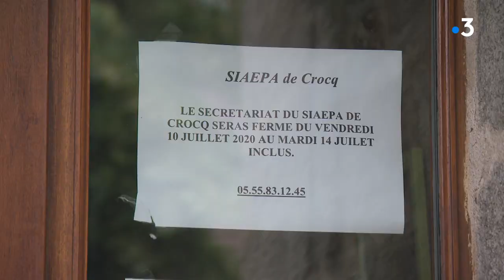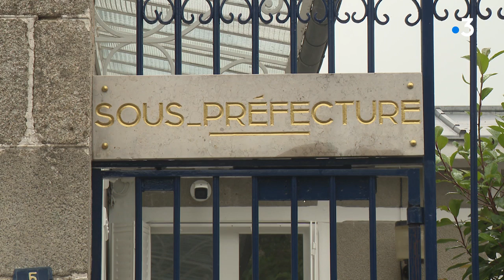4 millions et demi d'euros de dettes pour le syndicat des eaux de Crocq en Creuse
Le syndicat des eaux de la région de Crocq se trouve dans une situation financière catastrophique avec plusieurs millions d'€ de déficit. La raison : une gestion approximative de cette ressource qui dure depuis des années.
Intervenants : René Roulland Maire de Saint-Georges-Nigremont, Jean-Paul Welzer Maire de Saint-Agnant-près-Crocq, Marie-Françoise Ventenat
Maire de Mérinchal. Equipe : Philippe Tanger, Lola Bodin Adriaco, Antonio Dos Santos.